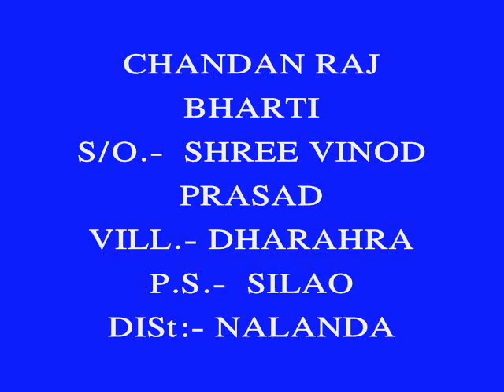Mujhme jinda hai bo